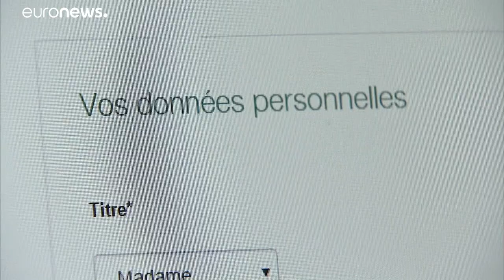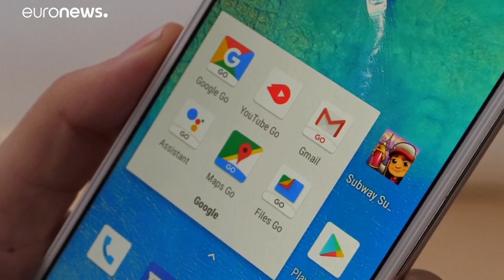UE tenta adiantar-se na corrida pela riqueza digital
A Comissão Europeia tenciona investir dois mil milhões de euros para promover o desenvolvimento de infra-estruturas de tratamento de dados. Estima-se que dentro de cinco anos haverá dez milhões de profissionais do setor dos danos na União Europeia.